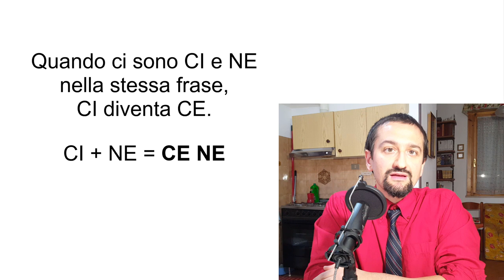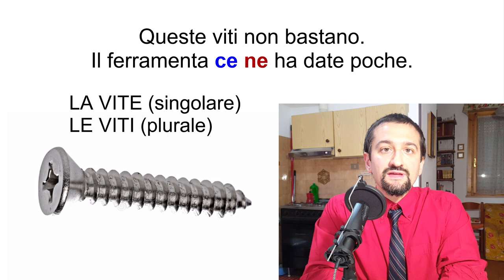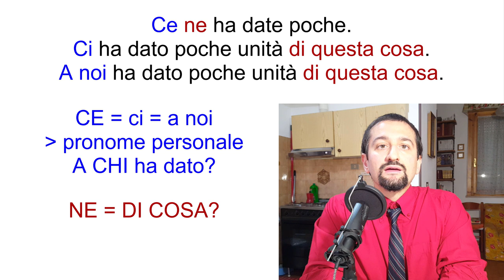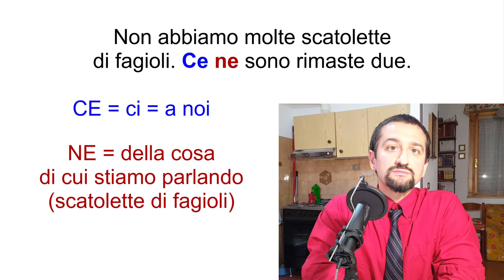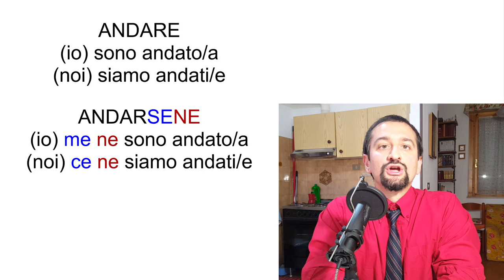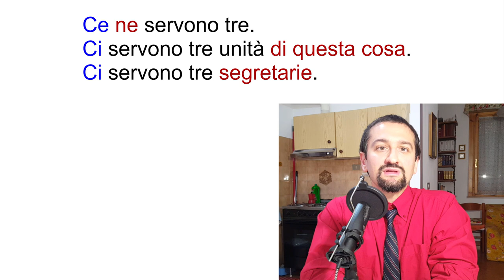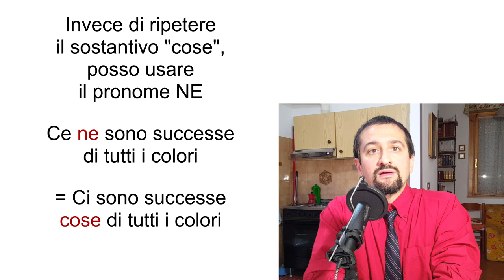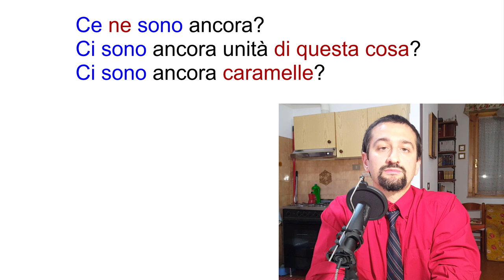Le particelle CI e NE nella stessa frase (Impara l'italiano con Luca!)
In questo episodio parlo delle particelle CI e NE. In particolare, parlo delle frasi in cui ci sono sia la particella "ci" sia la particella "ne". In questi casi la particella "ci" si trasforma, diventa "ce" e il risultato è la sequenza "ce ne". Mi raccomando,  l'ordine è questo: prima c'è la particella "ce" e poi c'è la particella "ne".
Se hai imparato l'italiano come lingua straniera, probabilmente hai delle difficoltà a capire la sequenza "ce ne". Probabilmente a volte ti chiedi cosa significhi esattamente "ce ne". Se hai dei dubbi di questo tipo e vuoi imparare ad usare correttamente le particelle "ci" e "ne" nella stessa frase, sei nel posto giusto!
In questo video vedremo alcuni esempi pratici e cercheremo di capire insieme cosa significa la sequenza "ce ne" in ciascuna frase.
A proposito, io sono Luca e ti do il benvenuto sul canale Italiano con Luca. Ti ricordo che puoi attivare i sottotitoli e che qui trovi la trascrizione in formato pdf e il file audio

Ma vediamo subito la prima frase di esempio!

1.
Il primo esempio è questo: "Non mi ricordo chi ci ha parlato di questa cosa. Probabilmente ce ne ha parlato Marco".
Cosa significa "ce ne ha parlato"? Significa: a noi di questo ha parlato. Quindi "ce" in questa frase sta per a noi, mentre "ne" sta per di questo, di questa cosa.
Quindi in questo caso "ce" è un pronome personale e indica la persona a cui ha parlato Marco, cioè noi.
Anche "ne" ha la funzione di pronome, però indica la cosa di cui ha parlato Marco. In particolare, "ne" va interpretato come: di questo, di questa cosa.
Ma vediamo l'esempio successivo!

2.
Il secondo esempio potrebbe essere questo: "Queste viti non bastano. Il ferramenta ce ne ha date poche".
Cosa significa "ce ne ha date"? Significa: a noi di questa cosa ha dato.
Quindi "ce" in questa frase è usato come pronome personale e va interpretato come: a noi.
"Ne" va interpretato come: di questo, della cosa di cui stiamo parlando.
"Ce ne ha date poche" significa: ci ha dato poche unità di questa cosa. "Ci ha dato" ovviamente significa: ha dato a noi.
Fai attenzione, perché nelle frasi di questo tipo il participio passato deve concordare. Quindi, visto che c'è un sostantivo femminile plurale ("viti"), devo usare un participio femminile plurale ("date").
Ma vediamo il terzo esempio!

3.
La terza frase di esempio potrebbe essere questa: "All'inizio non abbiamo notato questo problema. Ce ne siamo accorti più tardi".
Come va interpretata la parte "ce ne siamo accorti"?
Allora il fatto è che il verbo non è "accorgere", ma è "accorgersi". Quindi è un verbo pronominale che include un pronome personale. In particolare, "accorgersi" è un verbo intransitivo pronominale. Quindi ha soltanto una forma pronominale. Non posso dire "io accorgo", devo dire per forza "io mi accorgo". La prima persona plurale del verbo "accorgersi" è "ci accorgiamo", non è "accorgiamo".
Il pronome "ne" in questa frase significa: di questo. In italiano, infatti, si dice "accorgersi di qualcosa".
Quindi "ce ne siamo accorti" significa: ci siamo accorti di questo. Visto che nella frase immediatamente precedente è stato menzionato un problema, ci siamo accorti di questo problema.
Ma vediamo la quarta frase!

4.
La quarta frase è questa: "Non abbiamo molte scatolette di fagioli. Ce ne sono rimaste due".
Cosa significa "ce ne sono rimaste"? Significa: a noi di questa cosa sono rimaste.
Quindi "ce" ha la funzione di pronome personale e indica la persona a cui sono rimaste due scatole di fagioli.
Invece la particella "ne" significa: di questa cosa, della cosa di cui stiamo parlando.
Come dicevo prima, nelle frasi questo tipo bisogna fare attenzione, perché comunque il participio passato deve concordare con il sostantivo. In questo caso c'è un sostantivo femminile plurale ("scatolette"), quindi devo usare un participio femminile plurale ("rimaste").
Per evitare di ripetere la parte "scatole di fagioli", si usa la particella "ne".

Spero che questi esempi con le particelle "ce ne" ti siano piaciuti!

Come abbiamo visto, la sequenza "ce ne" può essere interpretata in vari modi, proprio perché la particella "ci" e la particella "ne" possono essere usate in vari modi.
In passato ho fatto due video piuttosto approfonditi, uno su "ci" e uno su "ne". In questi video spiego in modo piuttosto dettagliato le varie funzioni e i vari significati di ciascuna particella.